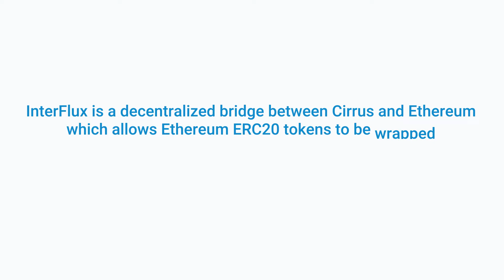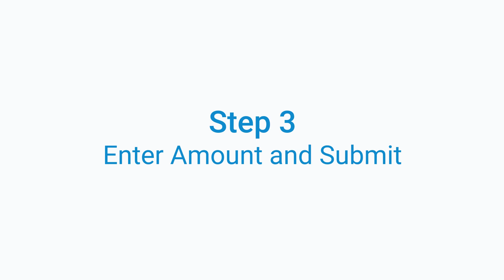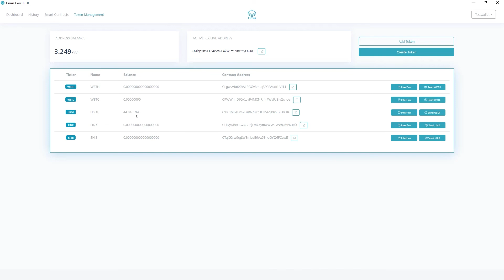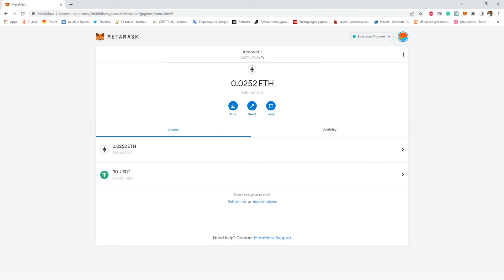How to use Interflux token bridge to transfer ERC tokens from Ethereum to Cirrus and back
What is Interflux? - 0.13 Seconds
Step 1: Open Interflux - 0.28 seconds
Step 2: Register my Cirrus Address - 0.58 seconds
Step 4: Enter amount and Submit - 1.42 Minutes
Step 5: Transferring back to Ethereum -2.38 Minutes